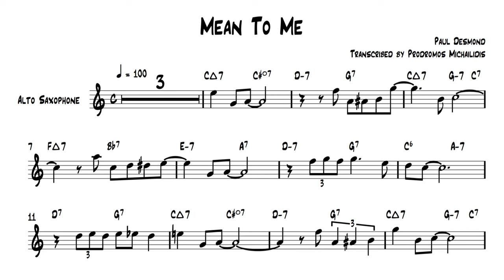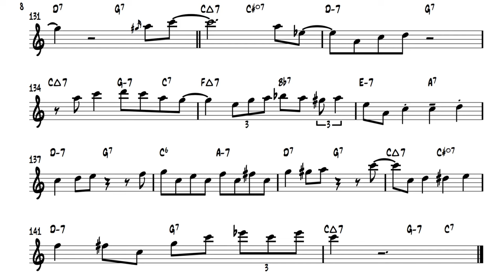Mean To Me - Paul Desmond Transcription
Paul Desmond's solo on "Mean To Me"
From the "Pure Desmond" album